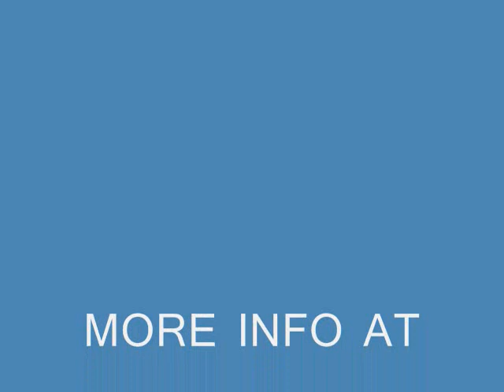CAKE - PAULIE RHYME & DEEDOT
off the latest release, PAULIE RHYME & DEEDOT present PUBLIC RADIO. BAY AREA HIP HOP WITH A RUSTBELT FLAVOR